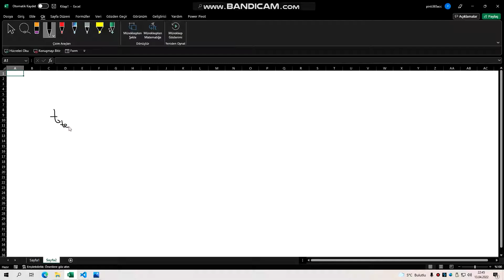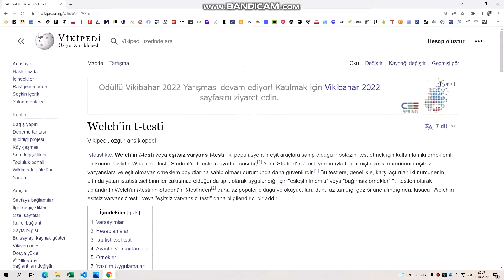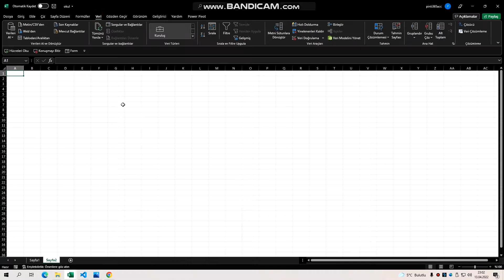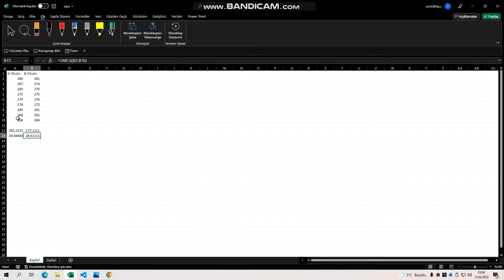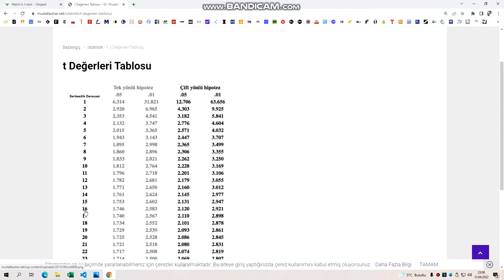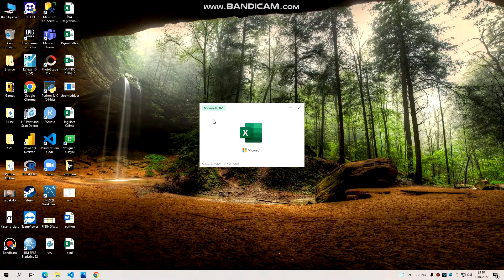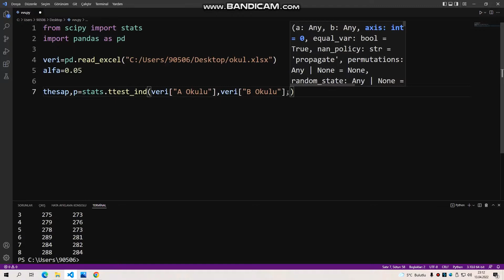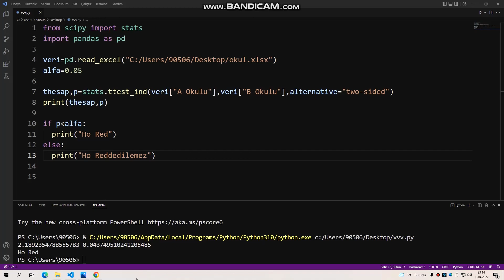Anlaşılır Ekonomi Python ile Veri Analizi-62 (Bağımsız İki Örneklem T Testi)